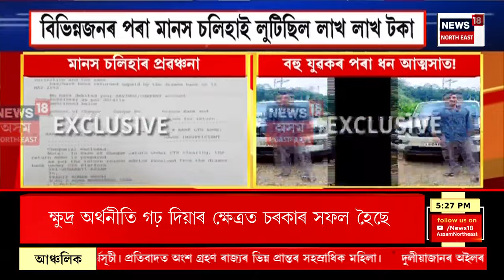CITY NEWS | গুৱাহাটীৰ ক্লাবৰ নলাত উদ্ধাৰ মহিলাৰ মৃতদেহ | উদ্ধাৰ হোৱা নাই মৃত মহিলাগৰাকীৰ পৰিচয়